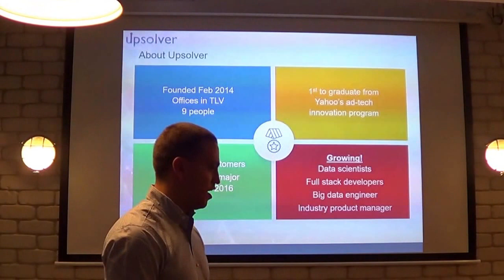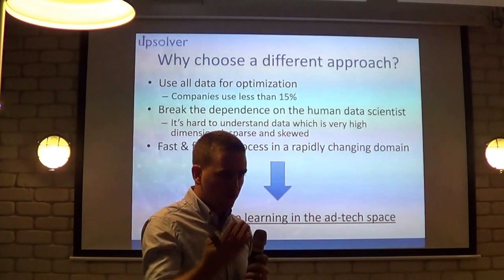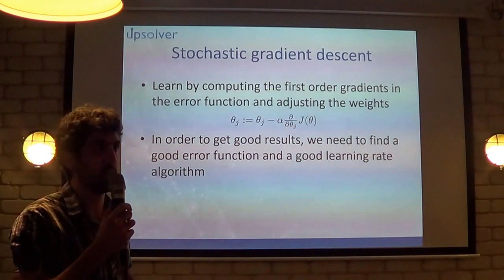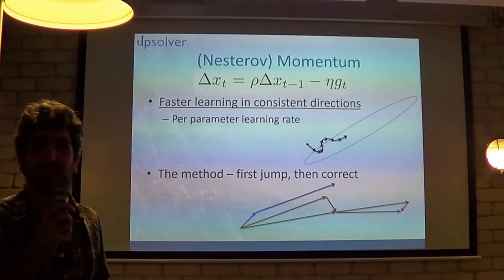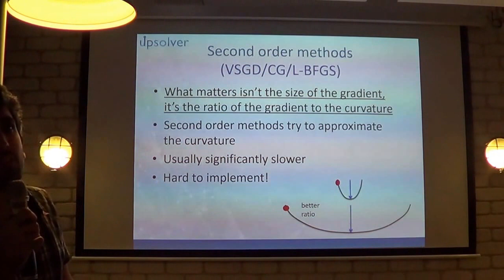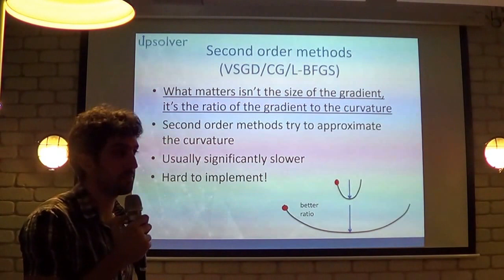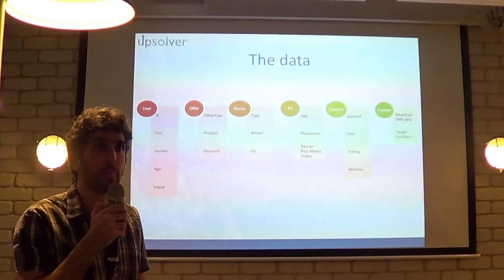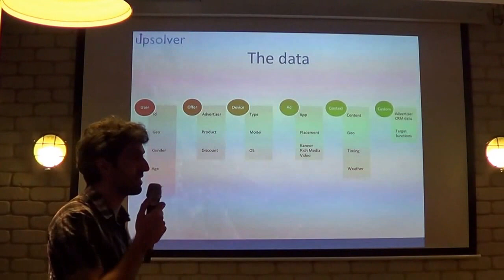Adaptive Learning Rate Algorithms - Yoni Iny @ Upsolver (Eng)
The standard backpropagation algorithm shows a very slow rate of convergence and a high dependency on the value of the learning rate parameter .
The shape of the multi dimensional error function for the majority of the applications usually presents irregularities which are difficult to handle using gradient descent technique with a fixed step size .
Another serious problem is the existence of regions with local minima.
If the search procedure enters such a region, the minimization will be directed to that minimum and stop when it reaches it, while it would be desired that it continues towards a global minimum, or at least a sufficiently low one .
It was discovered that the appropriate manipulation of the learning rate parameter during the training process, can lead to very good results and hence a large number of different methods for its adaptation have been proposed.
During the meetup, Yoni will explain stochastic gradient descent and various adaptive learning methods including: Fixed, fixed with annealing, Momentum, AdaGrad, AdaDelta, CG and VSGD.